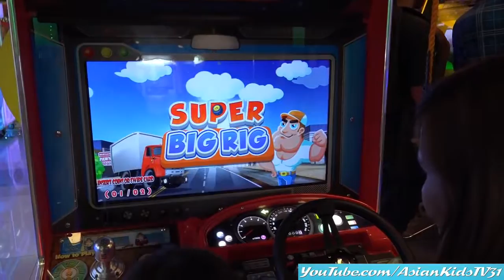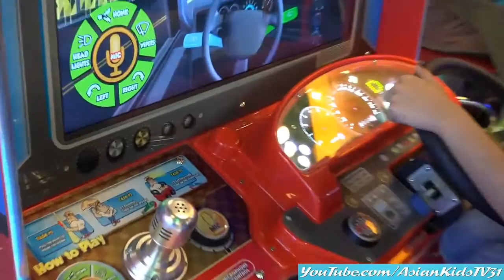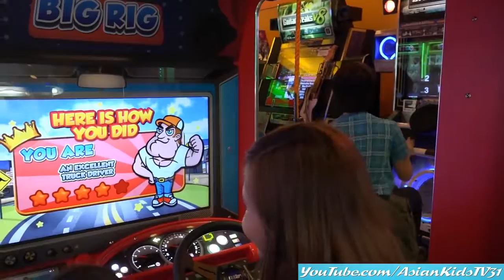Amusement Center: Firetruck Kiddie Ride Arcade, Carousel and much More! AsianKids TV31